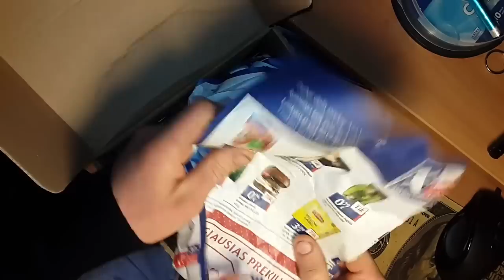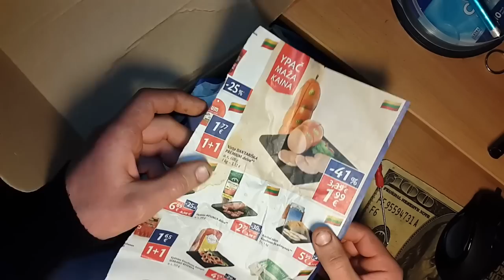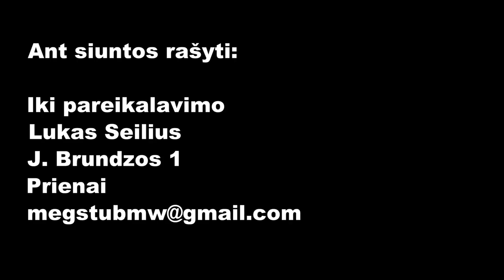Siuntinukas nuo žiūrovo + visiems atvira pašto dėžutė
Ant siuntos rašyti:
Iki pareikalavimo
Lukas Seilius
J. Brundzos 1
Prienai